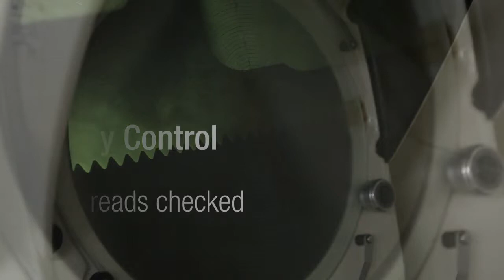Clyde Fasteners Quality Control